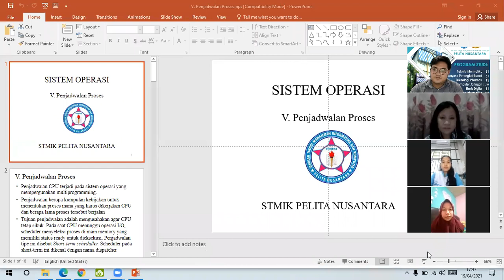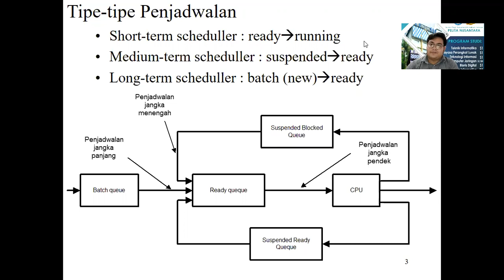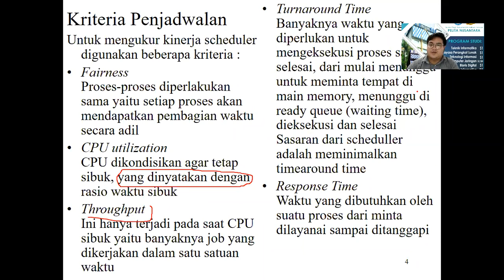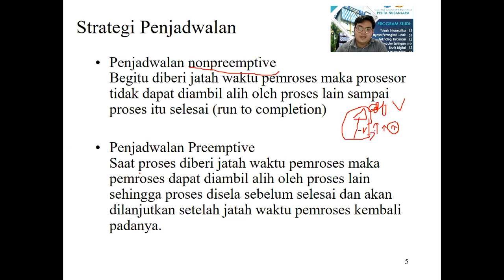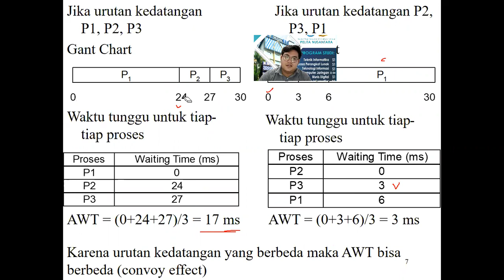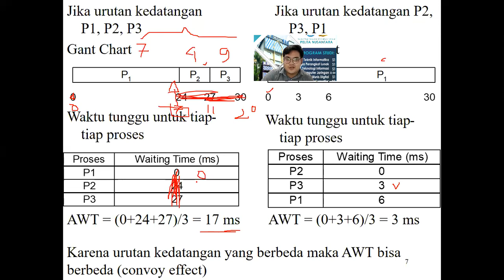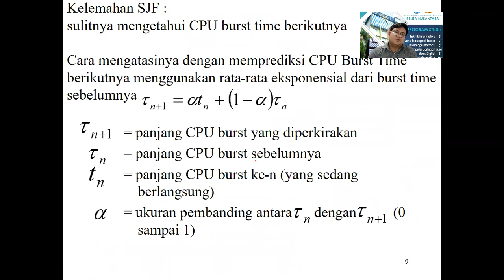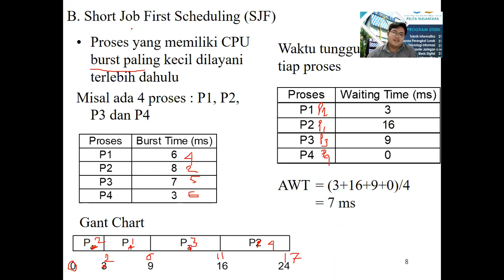Sistem Operasi Pertemuan 5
Algoritma penjadwalan
First Come Firsr Served (FCFS)
Short Job FIrst (SJF)
Round RObin